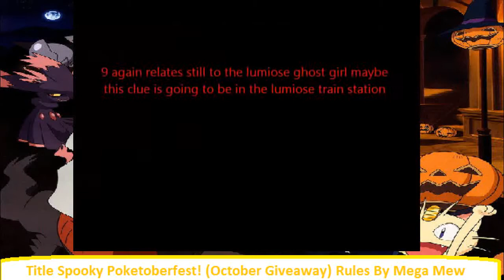Title Top 10 Pokémon Creepypastas Weird Creepy Pokedex Entries Edited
Happy Halloween!